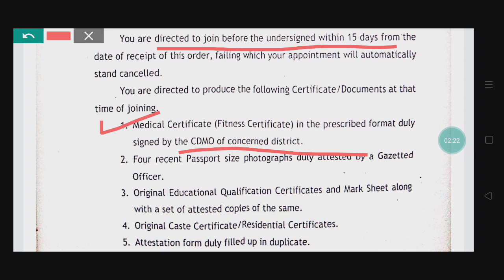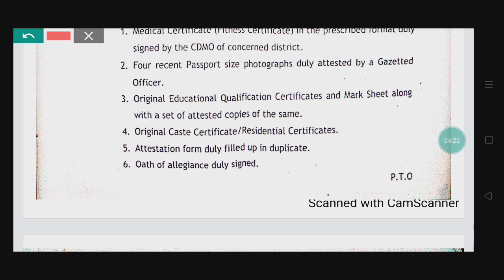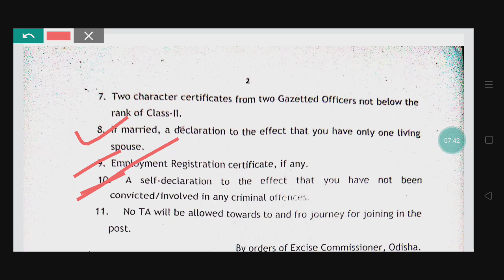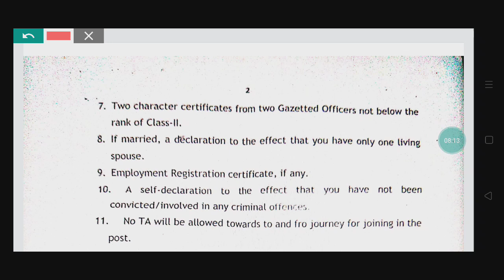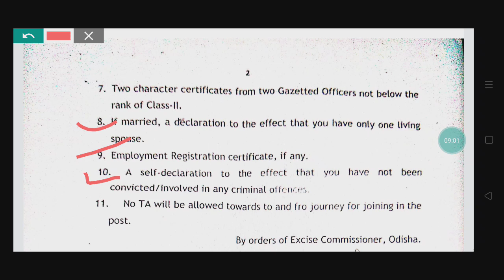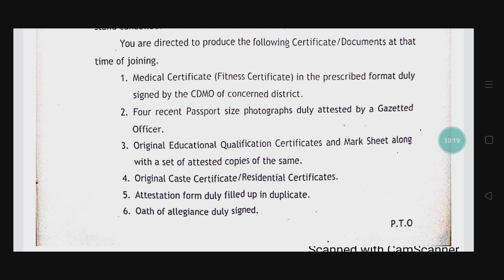osssc combined documents require at the time of joining Excise Constable